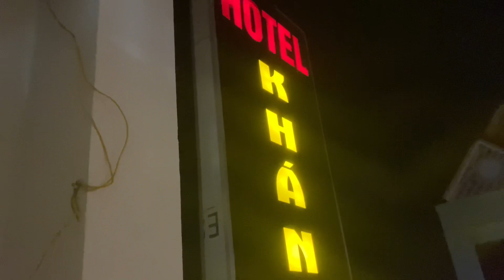TRAVEL VLOG: RIDING IN THE DESERT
My last day in Phan Thiet! So cool! The sand dunes were huge and amazing to look at, someone offered to take photos of me too which was super nice :) (you can see in the thumbnail). I hope everyone had a fantastic day and I'm getting so close to the end of the trip :( but it has been an AMAZING experience